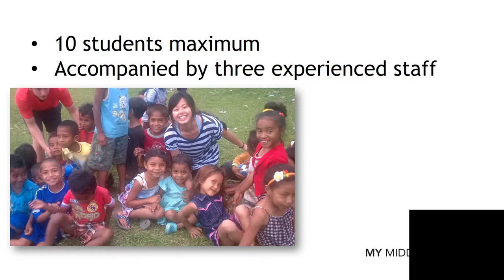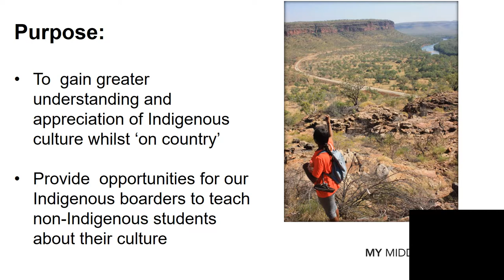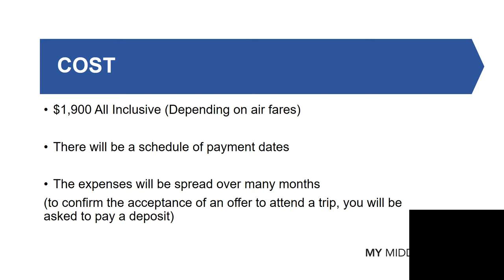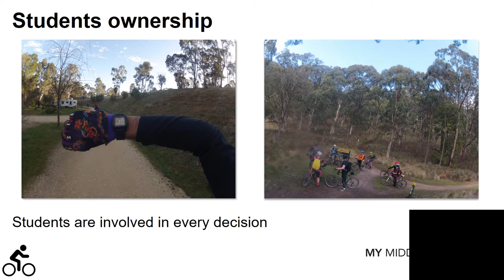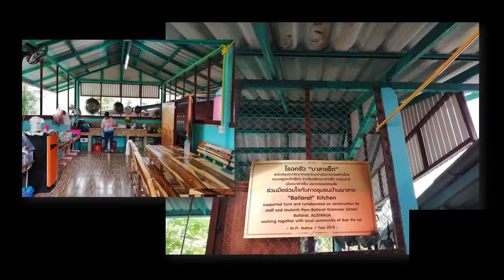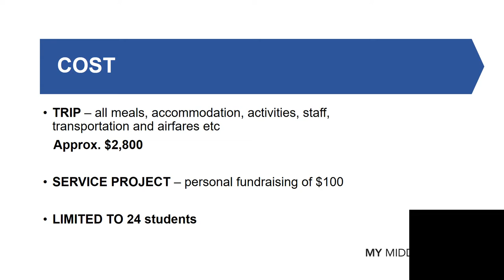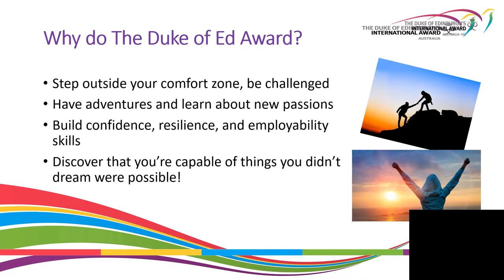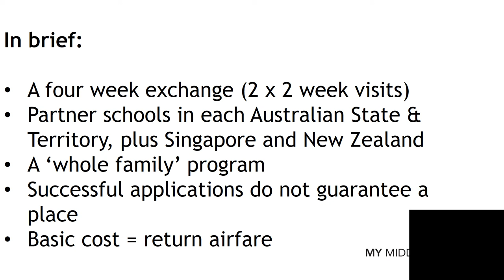Middle School Journeys